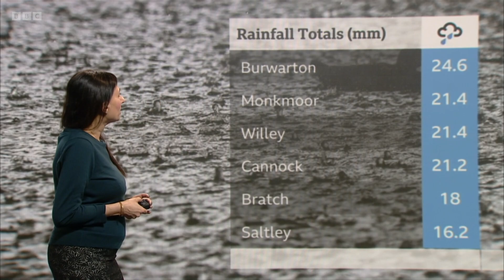Shefali Oza - Midlands Today Weather 22Feb2024